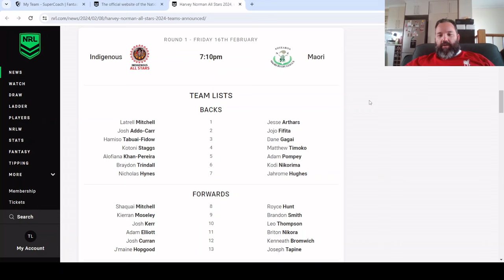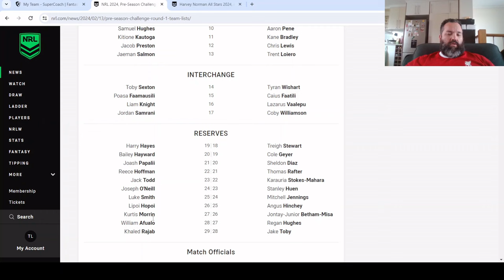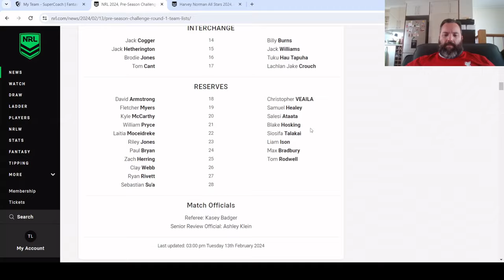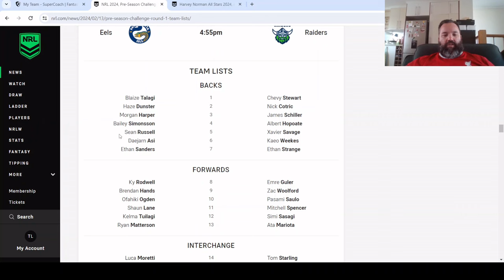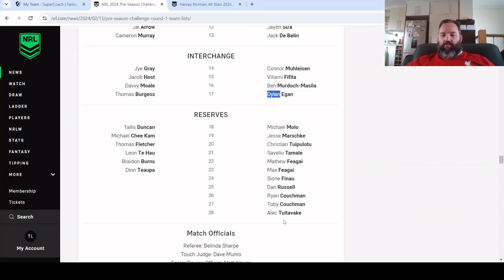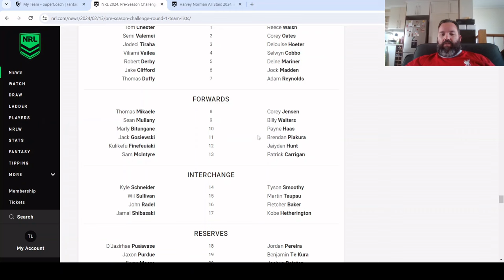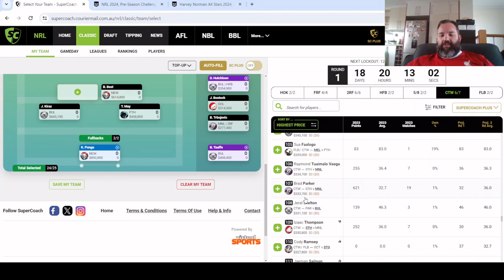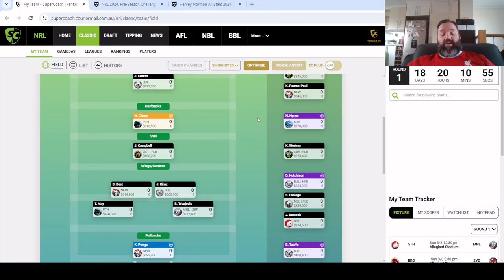SuperCoach NRL 2024 Week 1 Trials Analysis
A look at the team lists for Round 1 of the 2024 Pre-Season Challenge trials and how they impact our NRL SuperCoach selections.